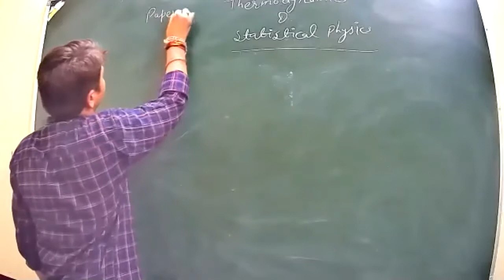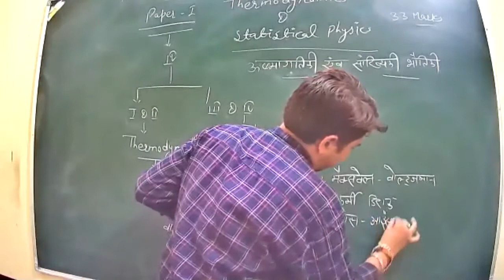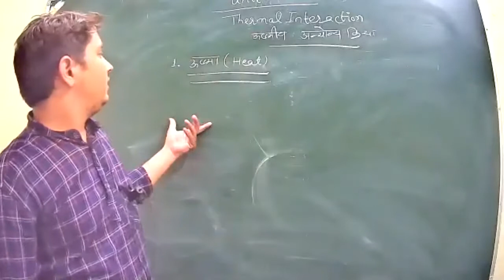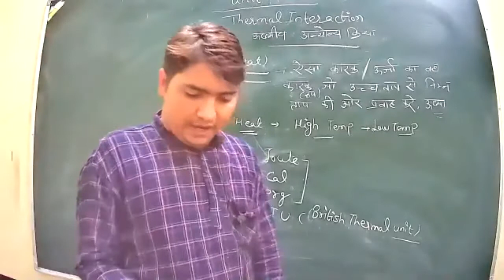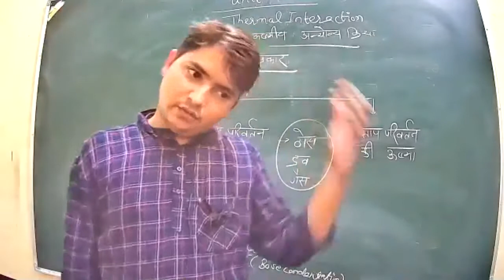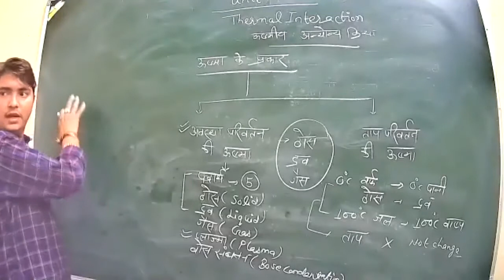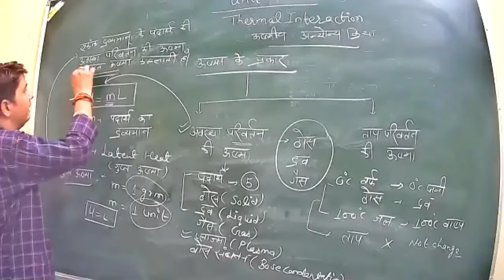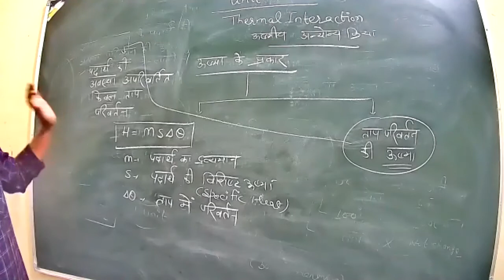Class 1 P1 BS C 2nd year Thermodynamics physics 14 10 2020